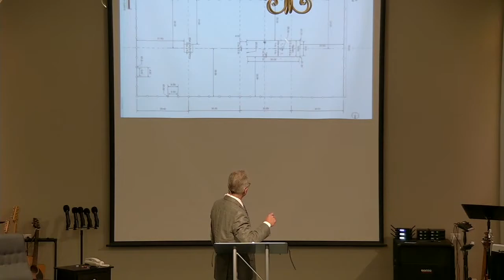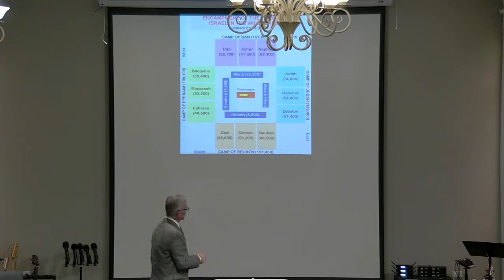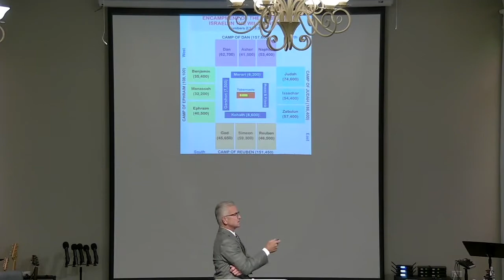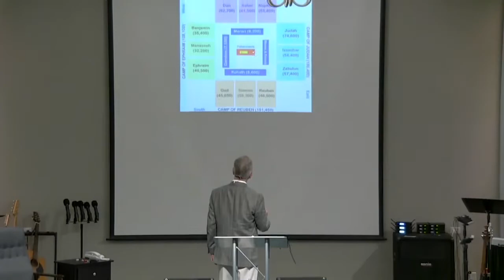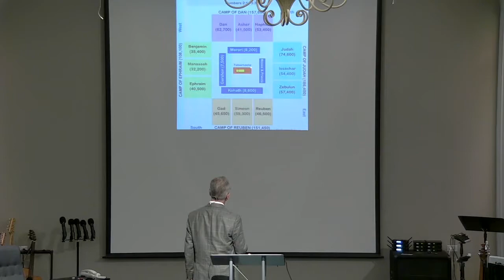God's Mobile Home 8.10.22